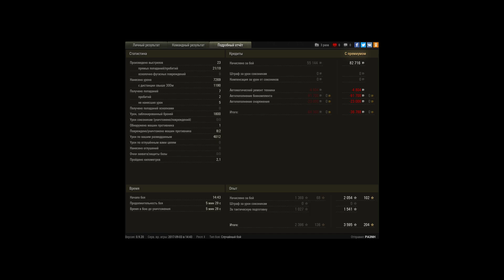AMX 50 Foch B, Эль-Халлуф, Встречный бой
Игрок: PA3NH [CHECK]